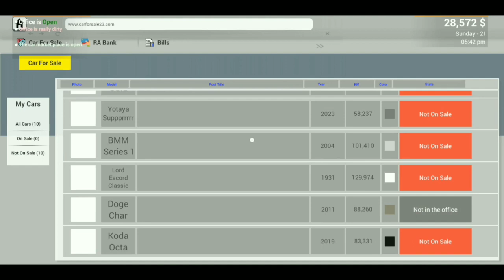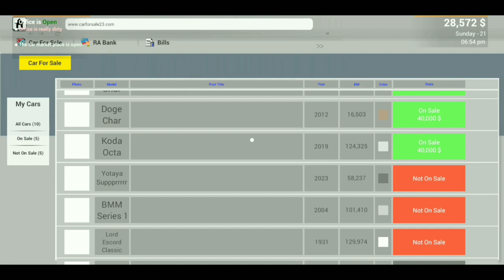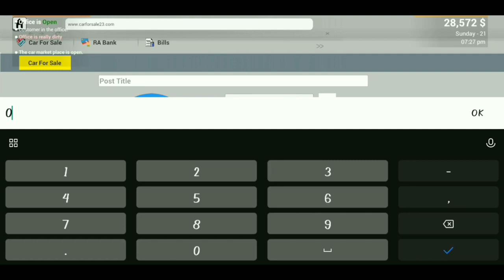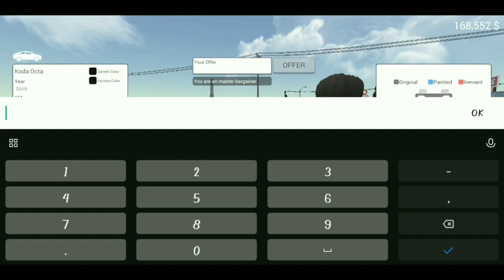I FILLED MY GARAGE WITH CARS | CAR FOR SALE SIMULATOR